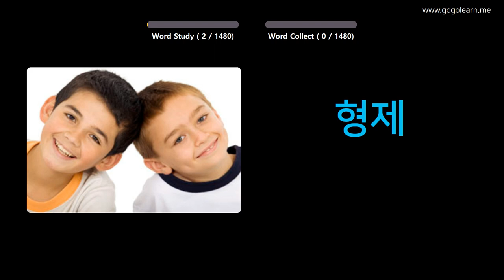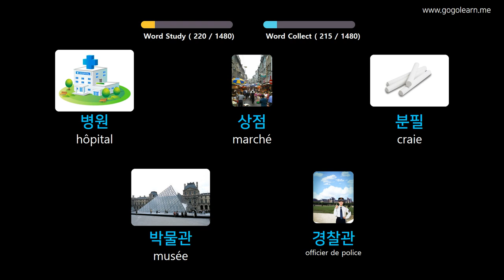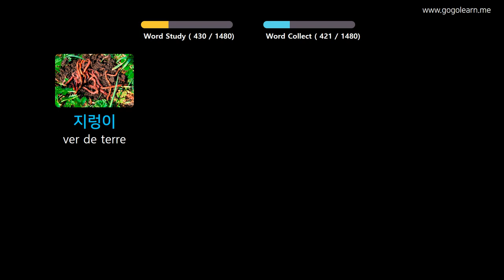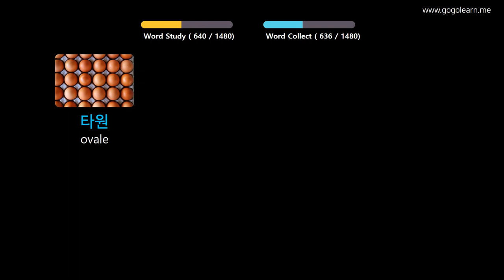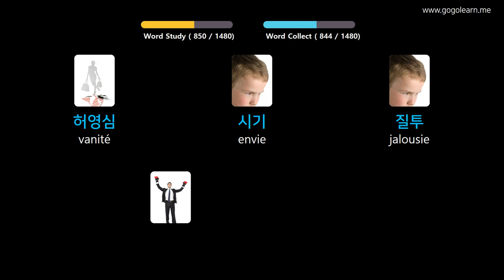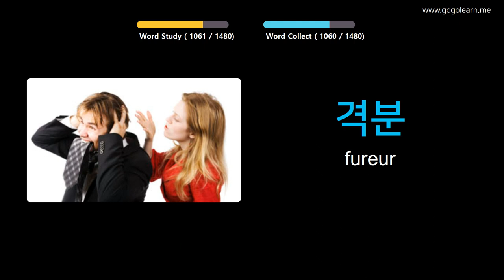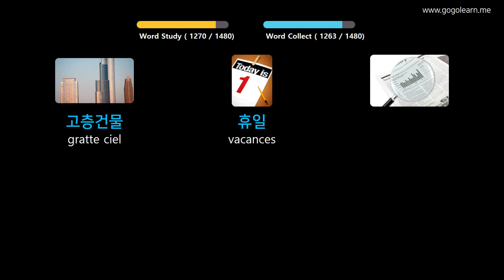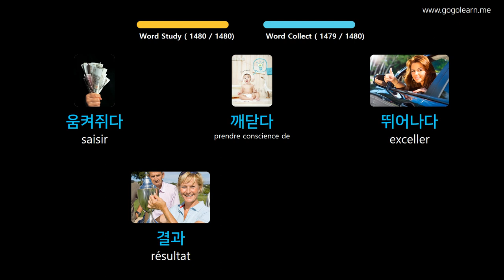Apprendre Le Coréen À Travers Des Images |Vocabulaire Coréen De Base | Golearn